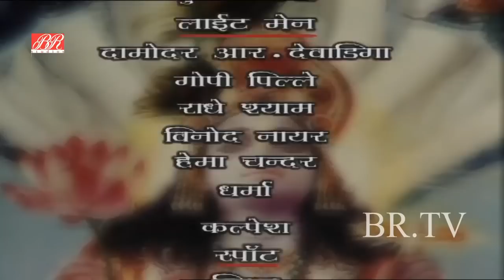प्रभु श्रीराम ने खाये शबरी के प्यारभरे झूठे बैर | Ramayan Ep - 46 | Popular Devotional Hindi Serial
Watch the Popular Devotional & Mythological Hindi TV Serial "Ramayan"
Ramayan, starring Nitish Bharadwaj, Vaidehi Amrute, Sameer Dharmadhikari in the lead role.
Produced by B. R. Chopra and directed by Ravi Chopra.

Vishnu Puran Devotional Hindi Tv Serial | Superhit Devotional Hindi Serial | Vishnu Puran Hindi Devotional Tv Serial

भगवान श्री विष्णु के चमत्कारिक अवतार- विष्णु पुराण कथा

विष्णुवाणी | प्रभु विष्णु के सुंदर मुख से निकली मधुर वाणी